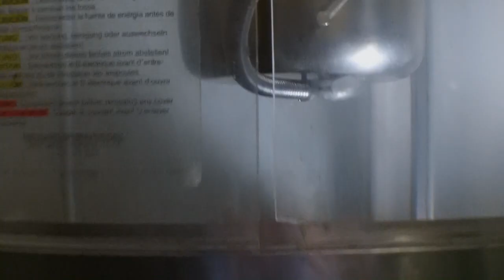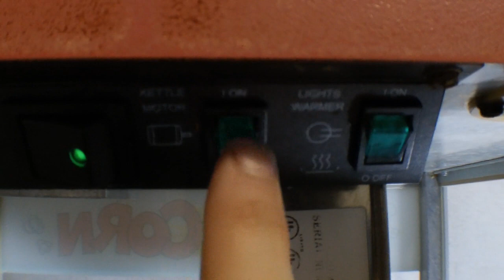Infected Snack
one man gets bit by a strange bug and becomes infected with a slow mutating virus, and spreads it when he contaminates the popcorn.

once again shot with the kodak playsport zx5 and edited with sony vegas pro 10